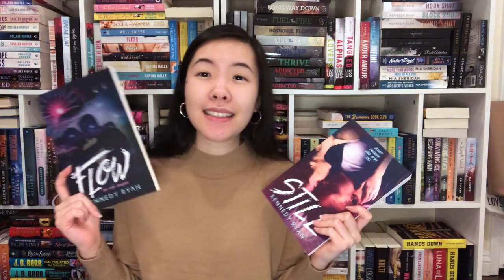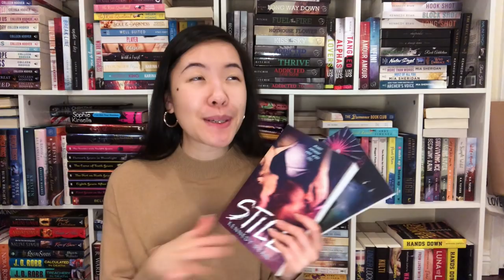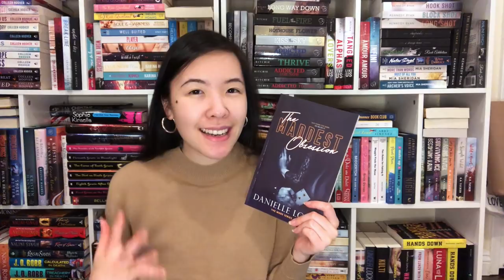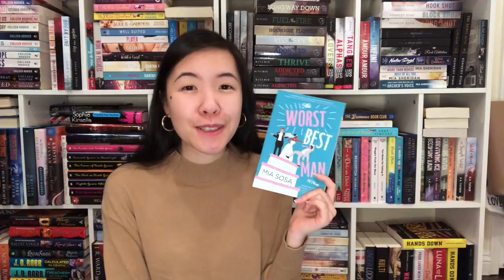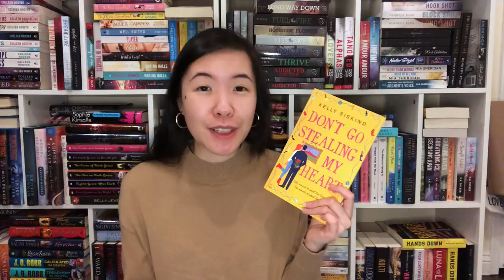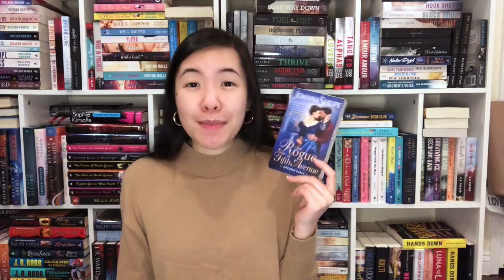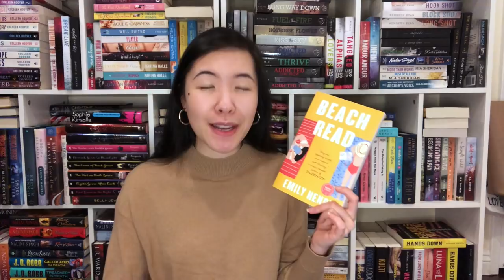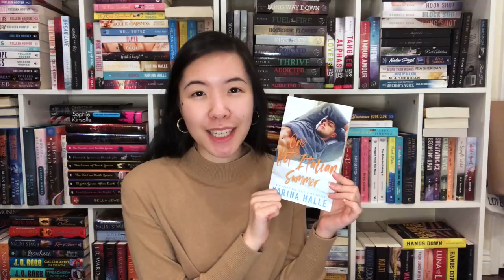Best Romance Books of 2020 | Top 20 of 2020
Hi Booklovers! Here are the top 20 romances I read in 2020! ~Lacey

✨ Books mentioned ✨
Queen Move
Grip series KU
Sea of Ruin
Made series KU
Chasing Cassandra
Wallflowers series
Credence KU
Hold Me
A Heart of Blood and Ashes
The Worst Best Man
Don’t Go Stealing My Heart
Uptown Girls series
Girl Gone Viral
Beach Read
The Secret
All Scot and Bothered
American Dreamer
Emerald Blaze
One Hot Italian Summer KU
Blood and Ash series
Beguiling the Beauty
Maysen Jar series
Love Hard
The House on the Cerulean Sea
What the Wind Knows KU